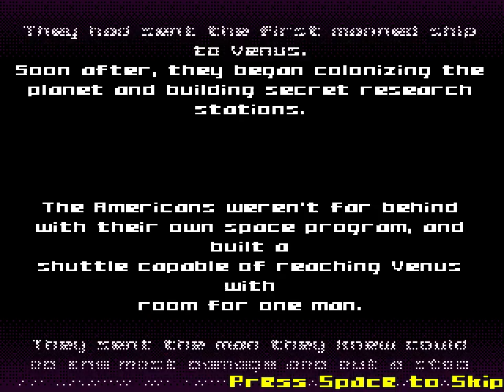Venusian Vengeance - Pt. 1 (Longplay)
"The year is 196X and the Communists have won the space race. They've set up a research colony on Venus free from the prying eyes of the Americans. However, the Americans were not far behind with their own space program. They send you, Sgt. John Dagger, in a one-man vessel to Venus. Your mission: uncover the Soviet Super-Weapon being created in the Venusian Laboratory. "